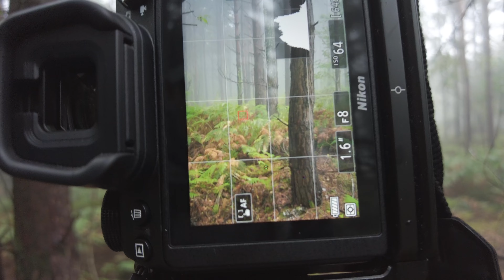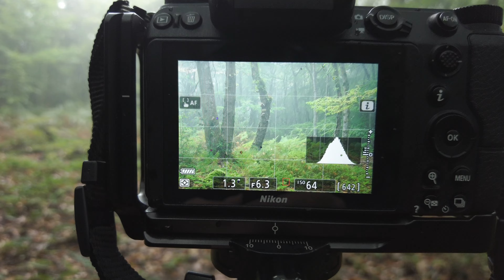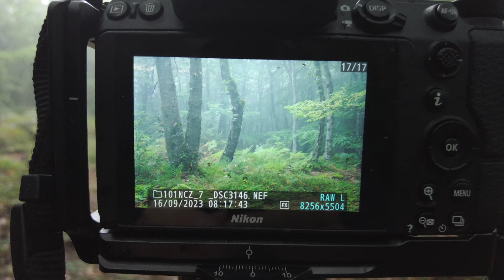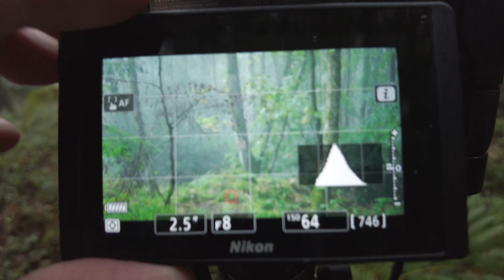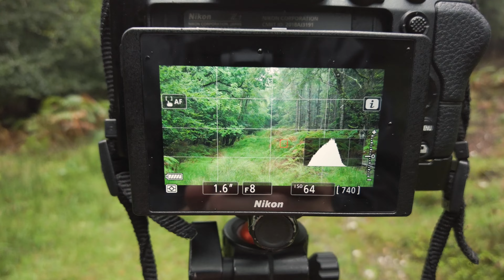WOODLAND PHOTOGRAPHY first signs of Autumn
Foggy forest photography, For the first time this Autumn I return to my local forest to explore a new section of mixed woodland on a wet and foggy morning hoping to find some new compositions and get myself back in the mood for the coming months of Landscape photography. Woodland photography , foggy woodland , Forest walk , finding woodland compositions , Nikon z7 24-200mm f4 ,